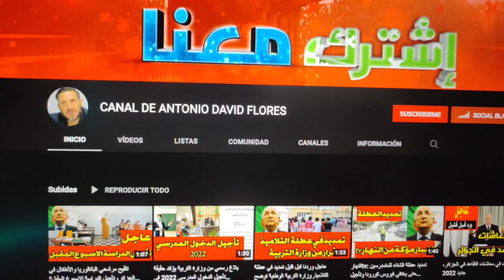COPIAN la IDENTIDAD de Antonio David Flores en Youtube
Cosméticos, hogar...